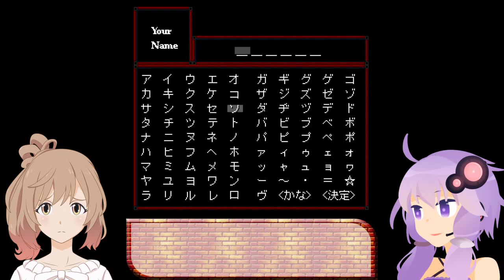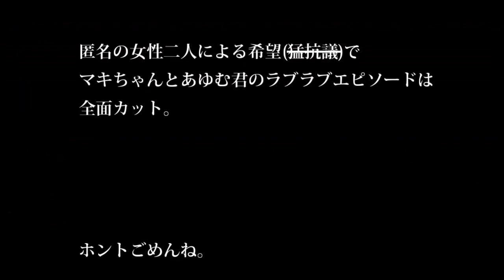【VOICEROID×CeVIO】二人の少女が-記憶少女THE END-を実況 part1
(うp主)‹こういう事したの初めてだから無駄に手ごたえを感じるんだ...
(ゆかり)‹それはいいから給料はよ。
▼part2→もうちょい先だよん。